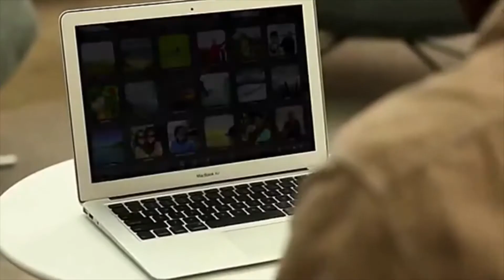Laptop Ultra-Thin Intel Core i5 Office Business Notebook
laptop computers Laptop Ultra-Thin Intel Core i5 Office Business Notebook Original Authentic Laptop One year warranty Click here to see official Affiliate Disclaimer: Clicking links or purchasing products recommended on this channel may generate income for myself from affiliate commissions and you should assume we are compensated for any purchases you make.